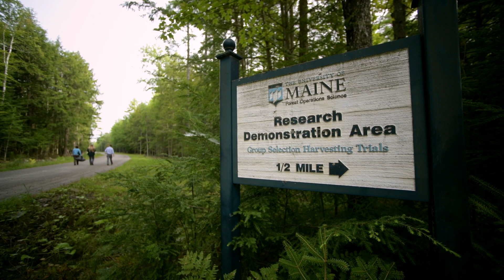Forest of Dreams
The 1,865-acre Dwight B. Demeritt Forest features mixed forest stands, fields and waterways. Its mission, as it is with all the University Forests: research, demonstration and education.